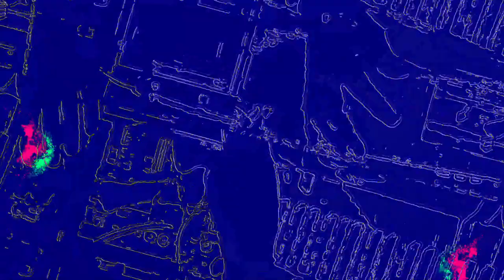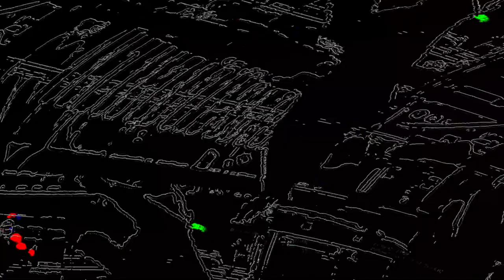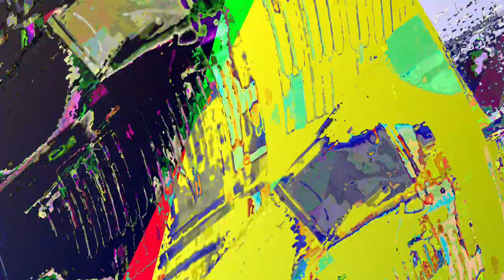[EPILEPSY WARNING] Movie 23 06 12 21h39m15s